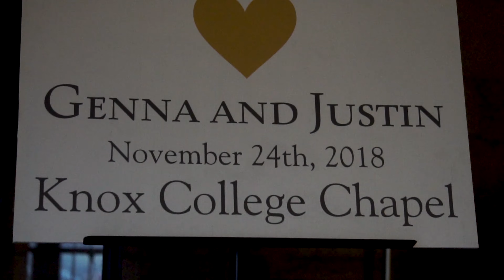Genna and Justin wedding - First Look